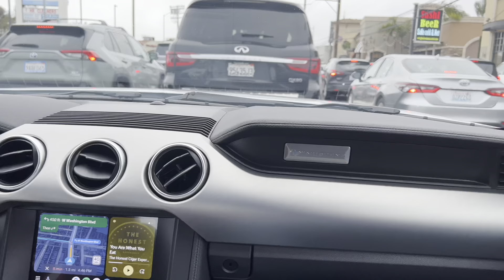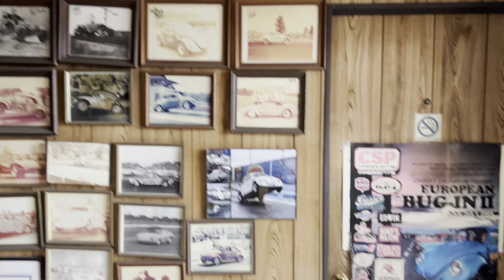Evel Knievel Skates Venice - Our Trip to Long Beach!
Alright guys, in this video Greg and Jordan head to Long Beach California.  Flew into LAX, ate at Rosco's Chicken and Waffles, skateboarded Venice Beach, checked out Mooneyes and Gene Berg's, and more.  We hope you enjoyed the video.

🔻 AMSOIL SYNTHETIC OIL 🔻
HiRevz is an Independent AMSOIL Dealer for all of your Lubrication, Filter and Fuel Additive Needs, plus so much more.  Check it out!

🔻 CERAMIC COATING!!! 🔻

🔻 LED LIGHTS! 🔻

🔻 HEADLAMP! 🔻

Check out HiRevz Garage - HiRevz Clothing Co.

My Main Camera
My Second Camera
Help With Camera
Lens I Love
Other Lens I Love
My Old, but Good Lens
Battery Grip
My Drone
Drone Backpack
Carbon Fiber 3 Blade Props
DSLR Stabilizer - SIC Visuals Ghost Gimbal
iPhone Stabilizer
iPhone XR 4K Video
iPhone 13 Pro 4K Video

SEND STUFF TO:
Jordan Reece
3001 Athens Hwy.

"Due to factors beyond the control of HiRevz, it cannot guarantee against unauthorized modifications of this information, or improper use of this information.  HiRevz Media assumes no liability for any property or personal damage that may arise from doing a repair on your vehicle after watching any of our videos.  Due to factors beyond the control of HiRevz Media, no information contained in this video shall create any expressed or implied warranty or guarantee of any particular result.  Again, any injury, damage or loss that may result from improper use of tools, equipment, or the information contained in this video or any of our videos is the sole responsibility of the user and not HiRevz Media."